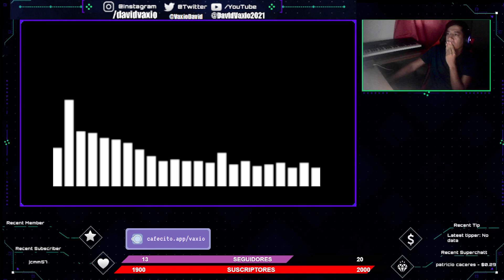ØSMAN - Warrior (Original Mix)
((((( This channel is designed to promote the best songs, artists and producers. We do not want to infringe copyrights. If you want to delete a song, photo or video, let us know about it - we can immediately remove them from our channel ))))